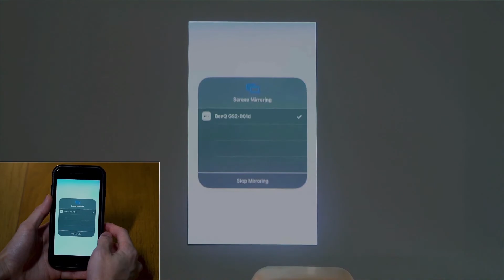GS2 - Tipps zur Anwendung, WLAN Hotspot beim iPhone einrichten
In diesem kurzen Anwendungsvideo erfahren Sie wie man den Mini Beamer GS2 mit dem iPhone verbindet.

Weitere Anwendungstipps finden Sie in der Playlist „GS2 How to use“.

Mit dem GS2 erleben Sie Video-Entertainment mit sattem Sound und gestalten Ihre Freizeitaktivitäten völlig flexibel auf eine ganz neue Art – egal, ob drinnen oder draußen! Der smarte Beamer kommt nahezu mit jedem Wetter klar, da er optimal gegen Feuchtigkeit und Verschmutzung geschützt ist. Ob daheim, im Airbnb-Ferienhaus oder während des Camping-Abenteuers mit der Familie, der kleine Beamer GS2 ist ein Entertainment Talent für hochwertige und dabei ortsunabhängige Unterhaltung, egal zu welcher Zeit.